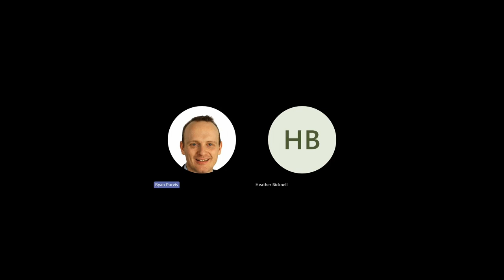Adapting to the Ever-Changing Landscape: Insights from the Frontlines of Tech Innovation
Ryan Purvis delves into the dynamic world of tech innovation, uncovering valuable insights from the frontlines. From navigating the challenges of an evolving landscape to exploring the future of technology, this episode offers a firsthand perspective on adapting and thriving in the ever-changing tech industry.